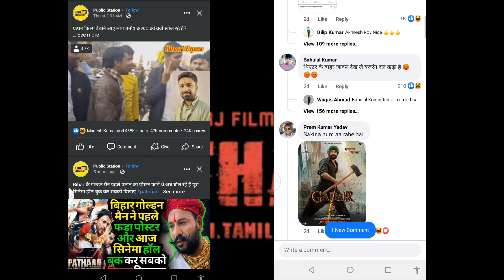pthan मनीष कश्यप फैन vs sharukh khan fan जबरदस्त लड़ाई?Manish Kashyap कुत्ता है?phir kya khud dekho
pathan movie download kese Karen.
how to download pathan movie